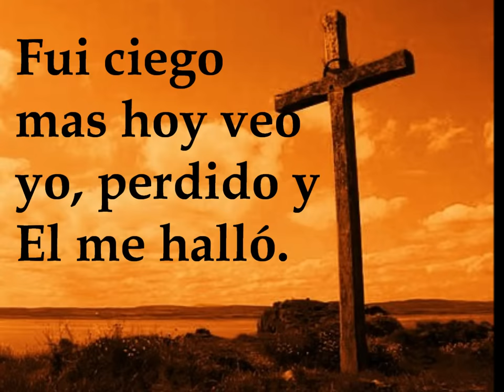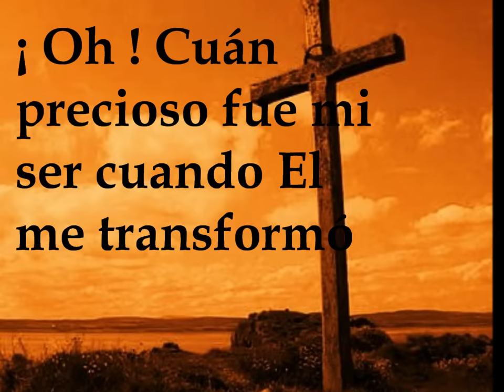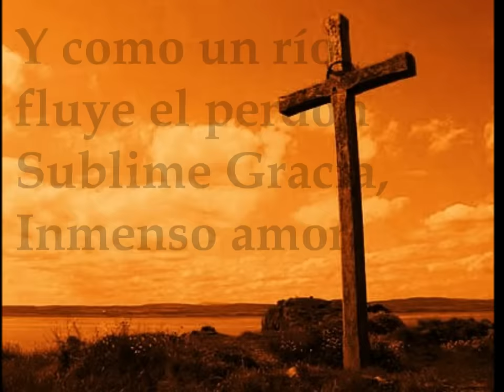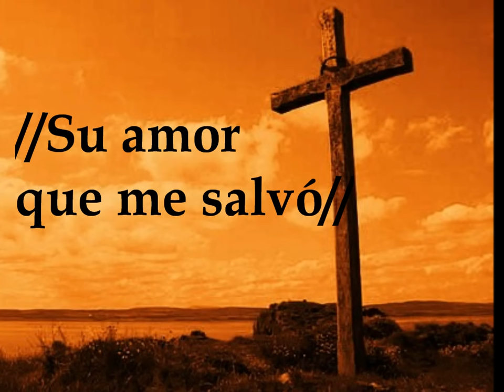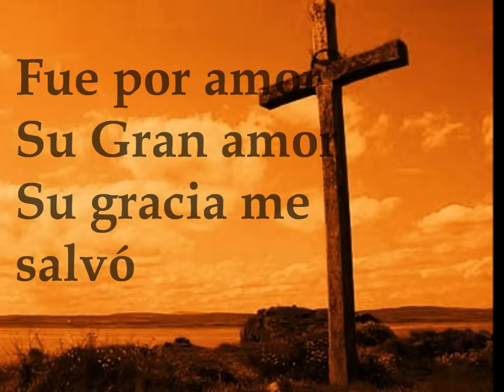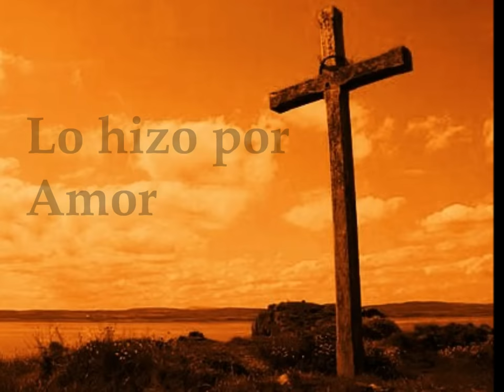Sublime Gracia.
De: Blest.
Album: Amor mas que 4 letras.